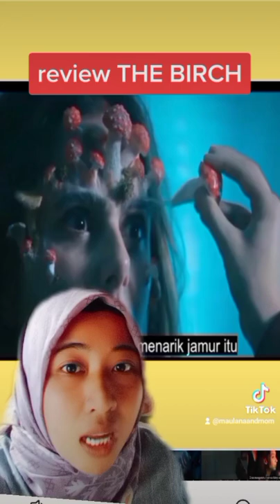Review Film THE BIRCH | Tiktok Maulana 346